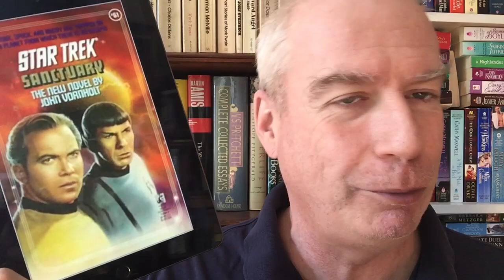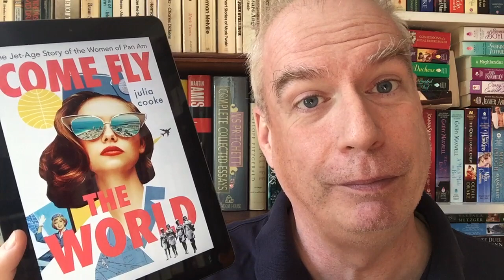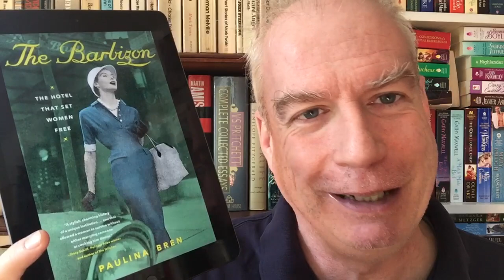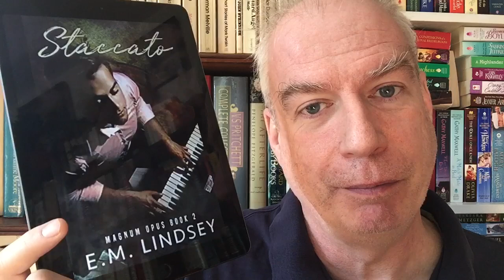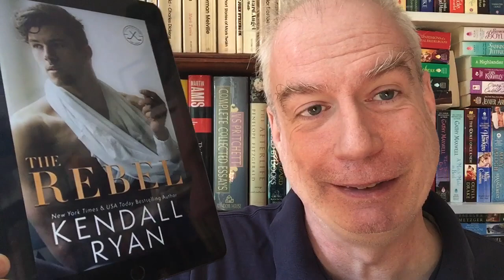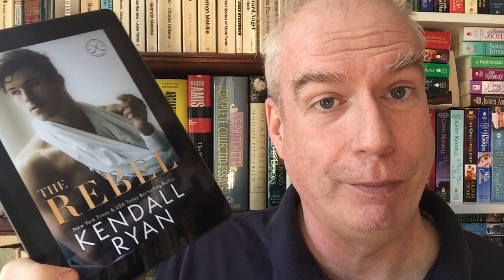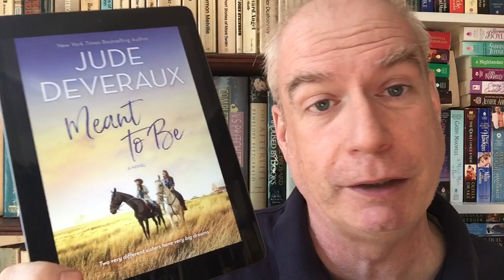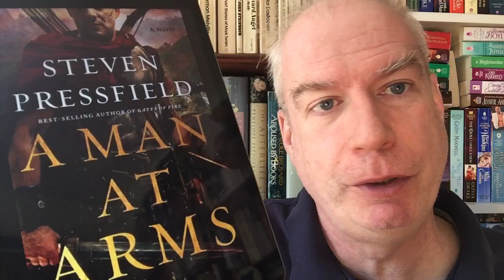A Friday Reads for 19 March 2021!